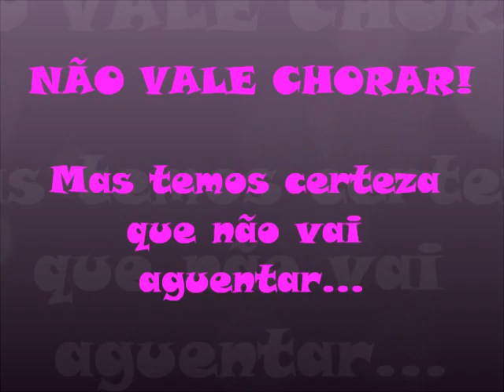Homenagem a Fernanda Tonus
Homenagem para Fernanda Tonus no dia das mães durante uma reunião de trabalho.